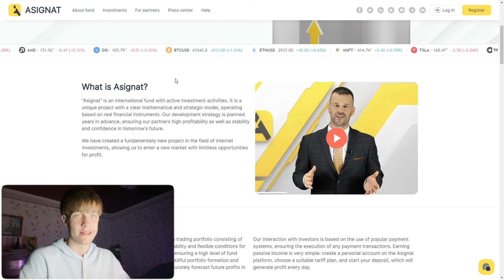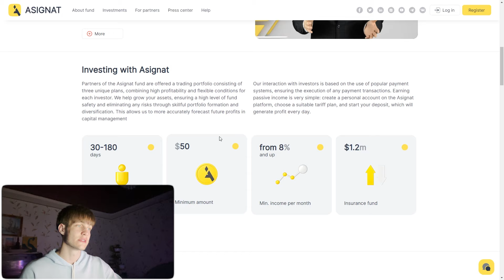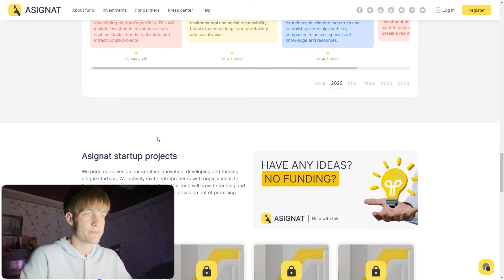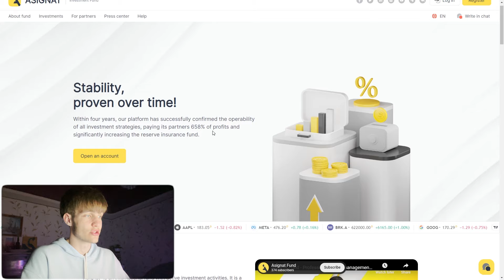Invest in Asignat Fund and get passive income up to 32% per month!